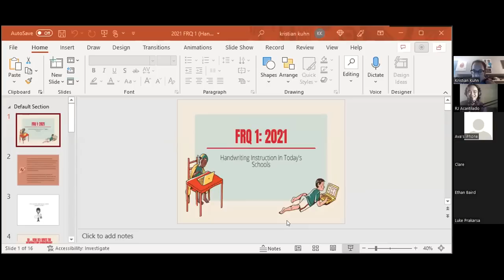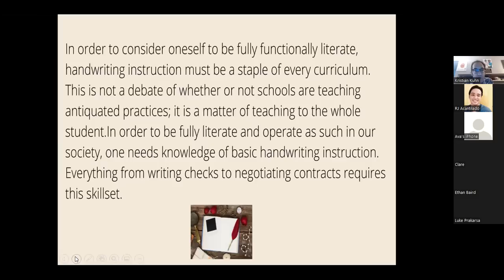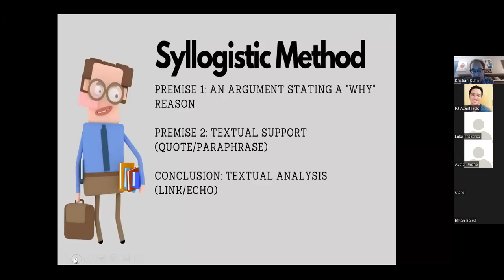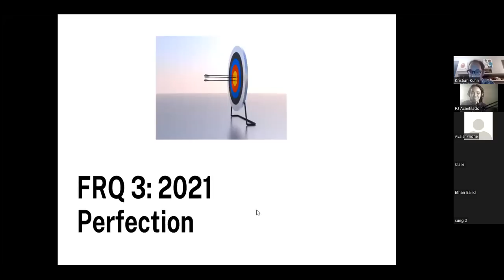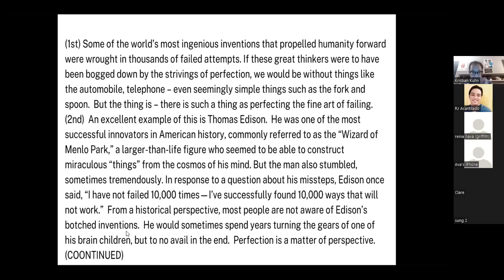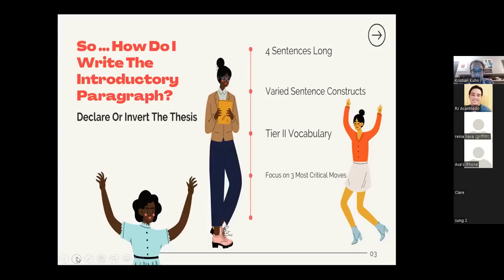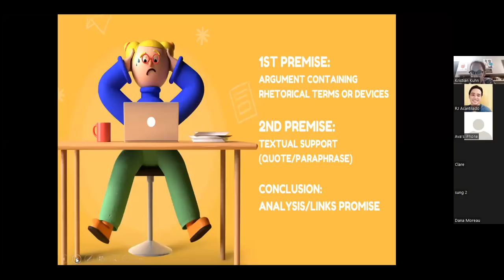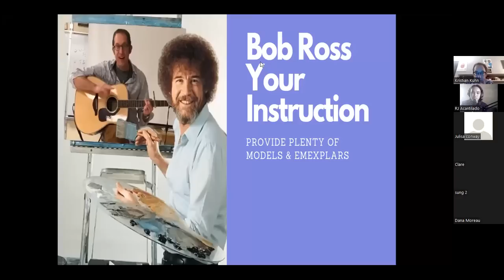Deconstructing the AP Lang. 2021 FRQS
This is a live recording from the 5-4-22 test-prep cram session webinar.

In the video, I demonstrate for students and teachers how to tackle each FRQ on the  AP Lang. exam with one uniform template.